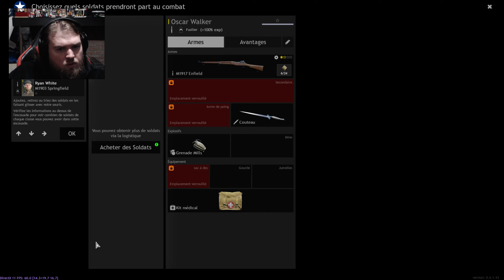JE N'AI JAMAIS PERDU DE BATAILLE AUSSI VITE !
Bienvenue sur la chaine de FANTO !

Petit gameplay tranquille sur le jeu Enlisted. Jeu free to play développé par les créateurs de War Thunder.